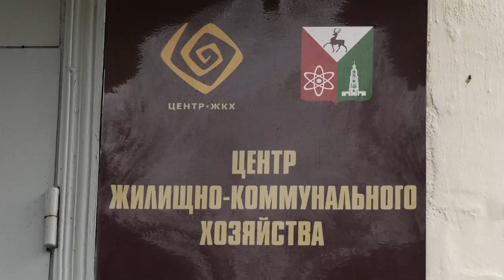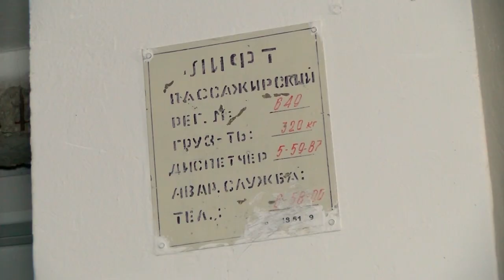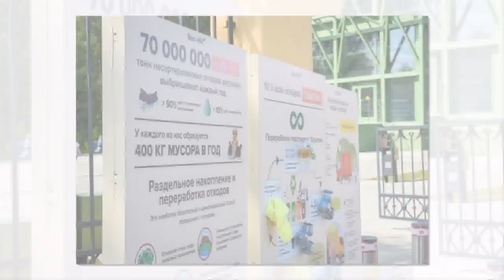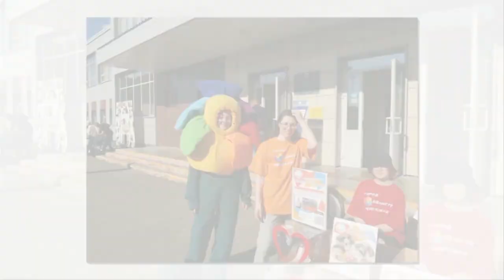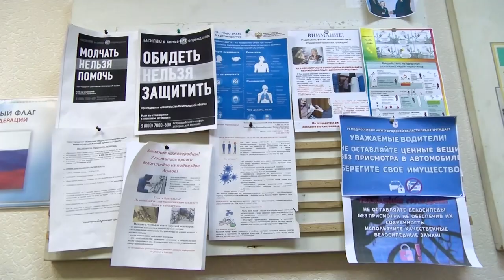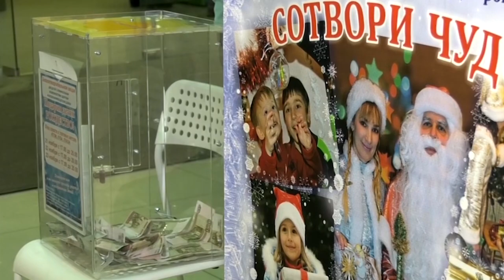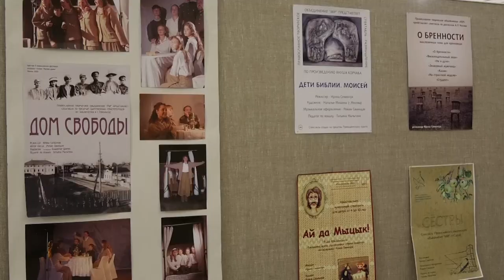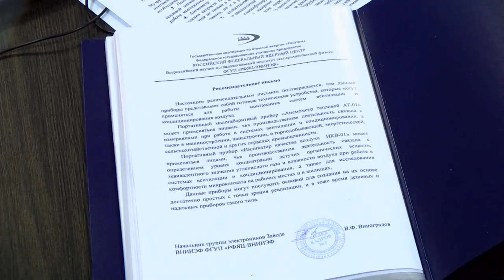Новости Сарова. Итоги недели 14.11. - 18.11